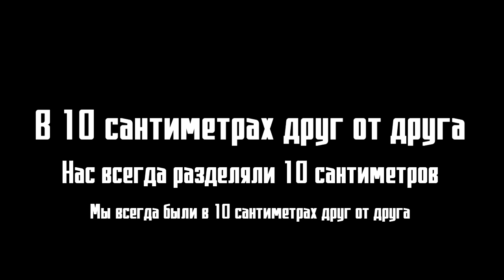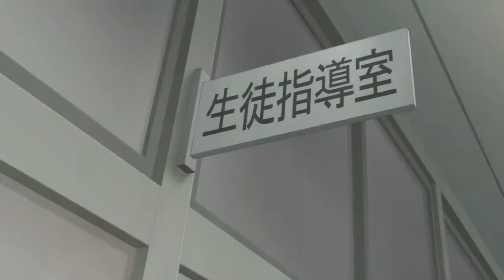Аниме обзор #52 - В 10 сантиметрах друг от друга